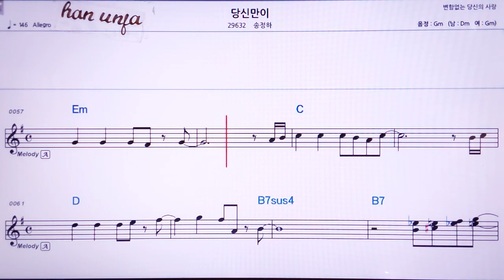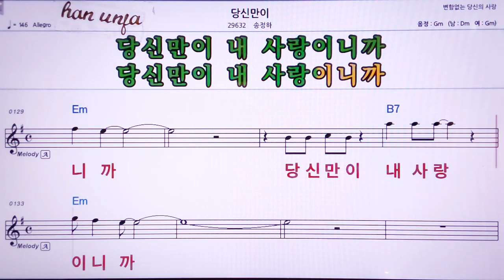💖당신만이/송정하 👍MR,노래방, 악보, 코드,Karaoke With Sheet Music